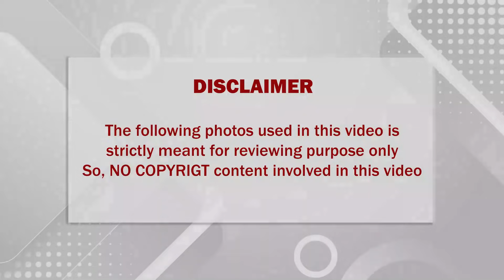🔴 சற்றுமுன் பிரபல காமெடி நடிகர் செந்திலுக்கு ஏற்பட்ட பரிதாப நிலையை பார்த்து கதறி கதறியழுத கவுண்டமணி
சற்றுமுன் பிரபல காமெடி நடிகர் செந்திலுக்கு ஏற்பட்ட பரிதாப நிலையை பார்த்து கதறி கதறியழுத கவுண்டமணி பிறகு என்ன செய்தார் தெரியுமா?